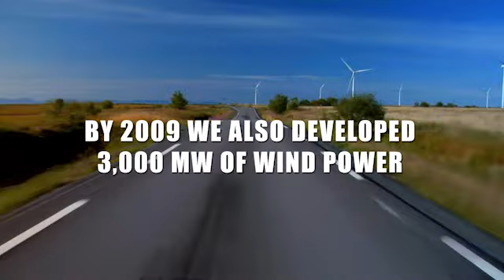TRAILER FINAL DRAFT 2